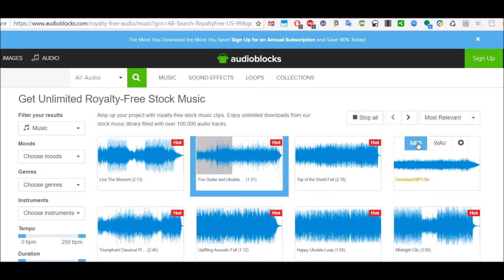1 Hour Royalty-Free Stock Music From Audioblocks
1 Hour Royalty-Free Stock Music From Audioblocks